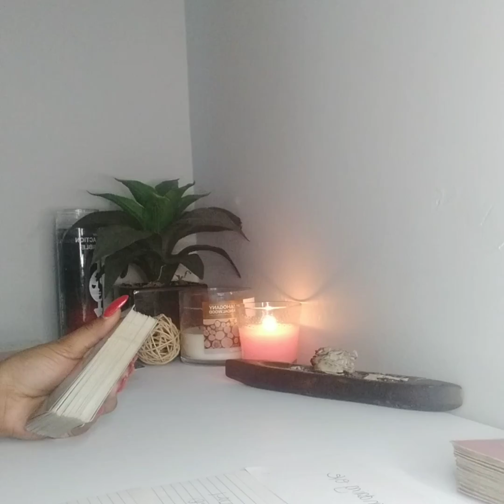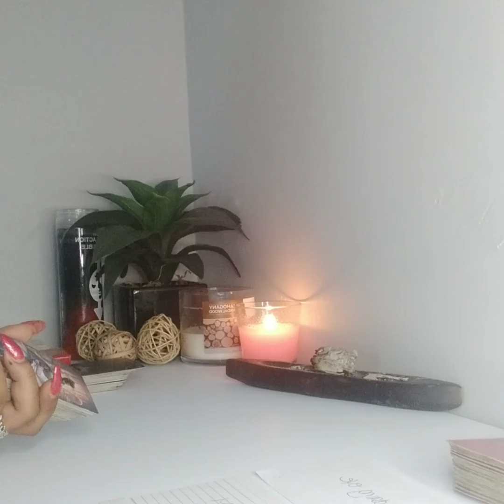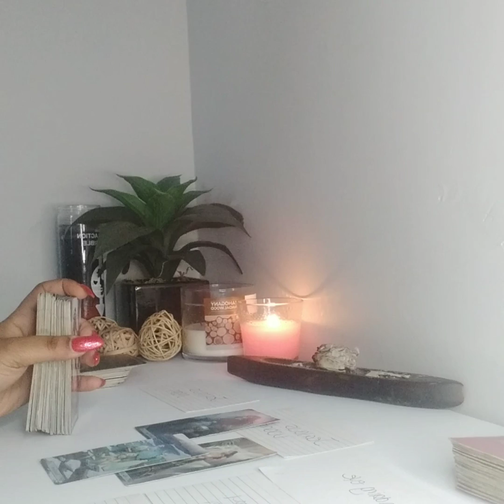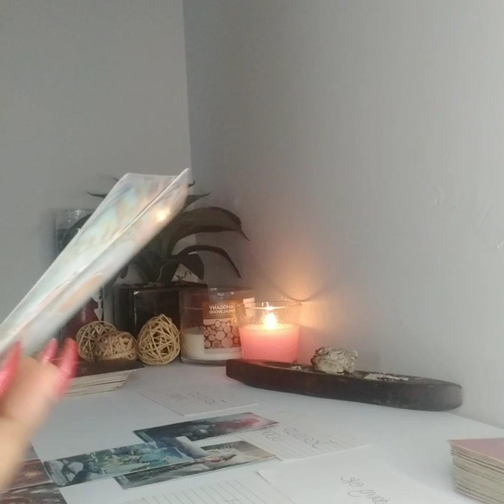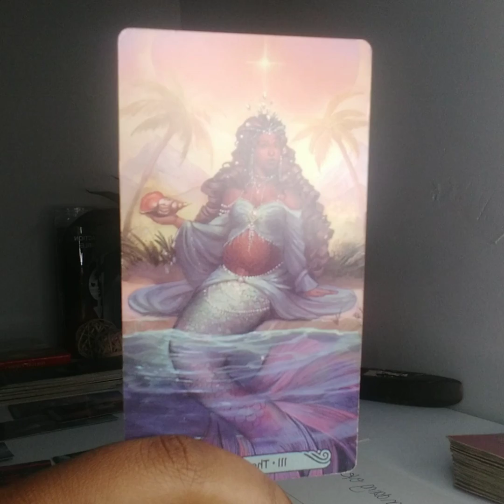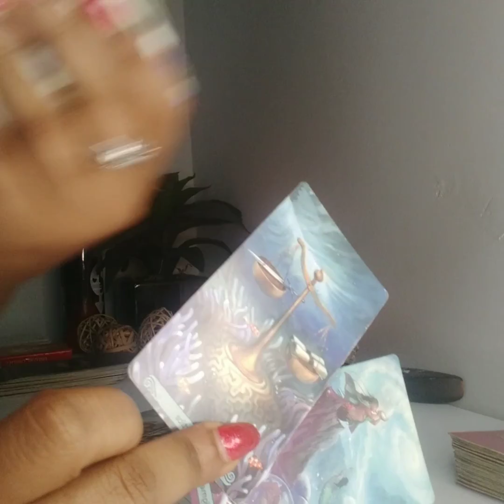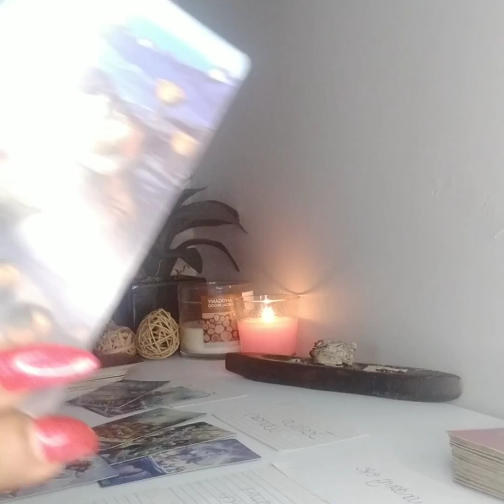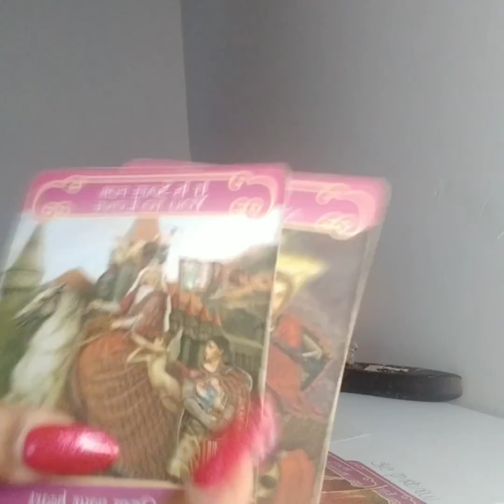LEO ♌🧿 Hate to see you SHINE but can't look away!! Your on fire 🔥 Haters exposed!!